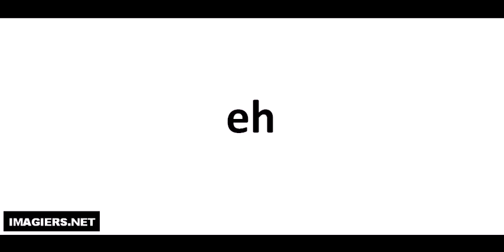Pronuncia corretta = eh